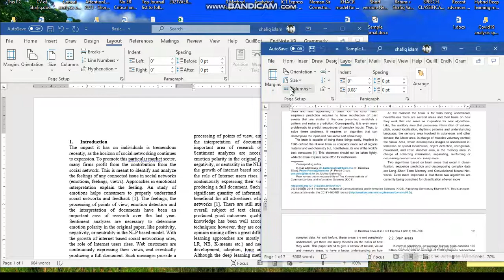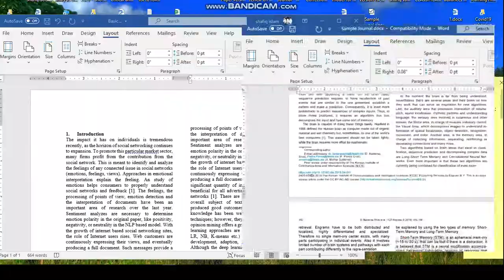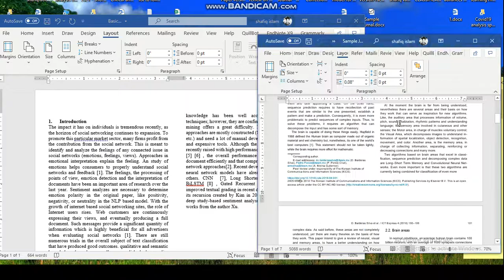TT-How to fix margin and paper size of MS doc as Journal templates - মার্জিন এবং আকার ঠিক কর MS Doc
standard margin size a4 paper in word
microsoft word paper size not listed
standard page margins
how to change paper size in word 2019
1 inch margin in word
how to change paper size in word 2016
1 inch margins word 2016
what are the default margins in word 2016
MS Word  স্ট্যান্ডার্ড মার্জিন সাইজ a4 পেপার
মাইক্রোসফট ওয়ার্ড পেপার সাইজ তালিকাভুক্ত নয়
মান পৃষ্ঠার মার্জিন
2019 শব্দে কাগজের আকার কীভাবে পরিবর্তন করবেন
মাইক্রোসফট ওয়ার্ড 1 ইঞ্চি মার্জিন
কিভাবে শব্দ 2016 সালে কাগজের আকার পরিবর্তন করবেন
1 ইঞ্চি মার্জিন শব্দ 2016
মাইক্রোসফট ওয়ার্ড 2016 এ ডিফল্ট মার্জিন কি?
custom paper size,paper size,select papaer size to print,how to setup research paper for publication,print on different size papaer,how to setup research paper in ms word,using templates for paperback formatting,two column in ms word for paper publication,how to set two column paper for publication,international publication paper setup,how to format a word doc for writing an apa style college paper,paper body text,kdp interior sizes,kdp interior template free

কাস্টম পেপার সাইজ, পেপার সাইজ, প্রিন্ট করার জন্য পেপার সাইজ সিলেক্ট করুন, কিভাবে প্রকাশনার জন্য রিসার্চ পেপার সেট করবেন, বিভিন্ন সাইজের পেপারে প্রিন্ট করুন, এমএস ওয়ার্ডে রিসার্চ পেপার কিভাবে সেটআপ করবেন, পেপারব্যাক ফরম্যাটিংয়ের জন্য টেমপ্লেট ব্যবহার করে, পেপার পাবলিকেশনের জন্য এমএস ওয়ার্ডে দুটি কলাম , কিভাবে প্রকাশের জন্য দুটি কলাম পেপার সেট করবেন, আন্তর্জাতিক প্রকাশনার কাগজ সেটআপ, কিভাবে একটি আপা স্টাইল কলেজের কাগজ লেখার জন্য একটি ওয়ার্ড ডক ফরম্যাট করবেন, কাগজের বডি টেক্সট, কেডিপি ইন্টেরিয়র সাইজ, কেডিপি ইন্টেরিয়র টেমপ্লেট ফ্রি